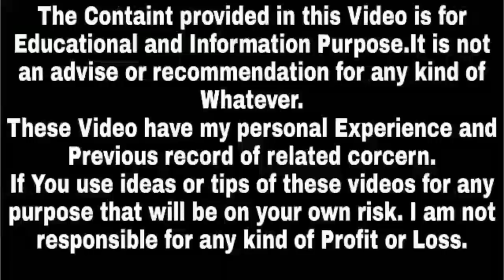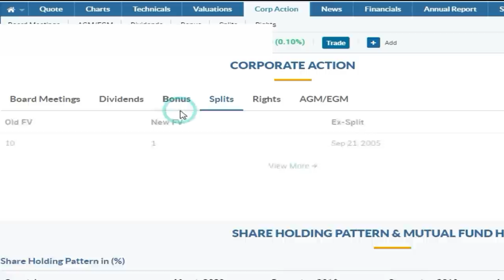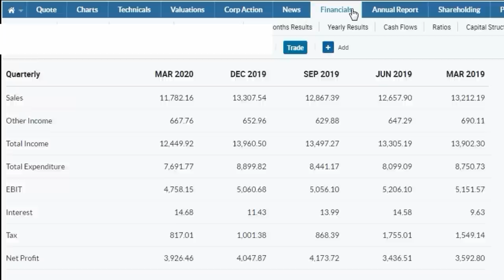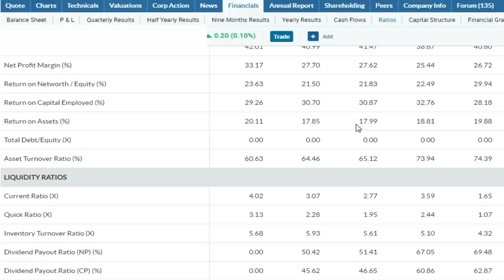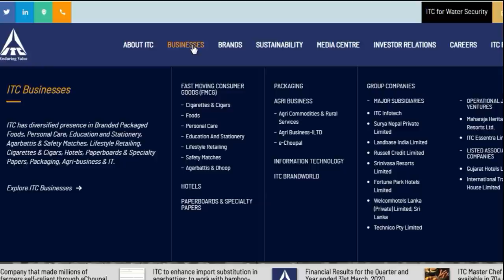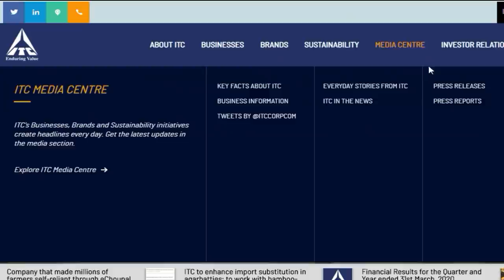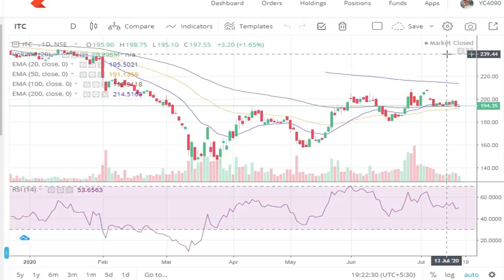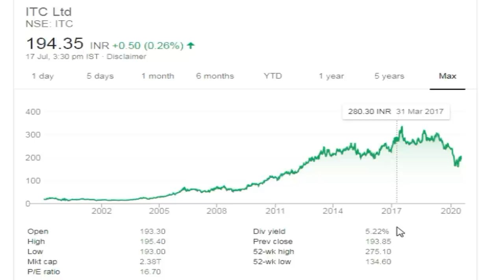Best Bonus Share Stocks | Bonus Share Dene Wali Company | Bonus Dene Wale Share | Success Place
1. You will be added in Positional Trading SUPPORT Group on What'sapp by Angel Broking .